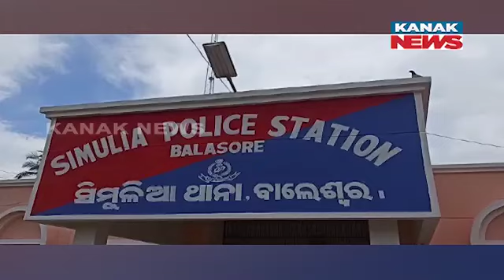Miscreants Loot Ornaments From Maa Tarini Temple In Simulia